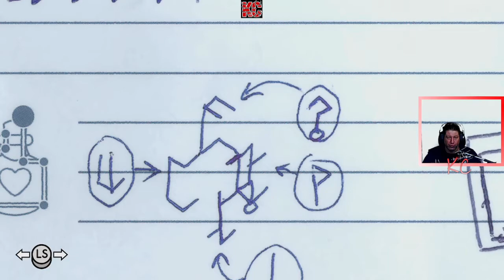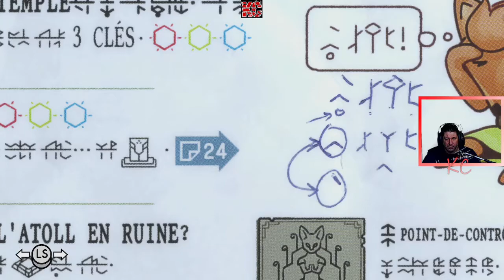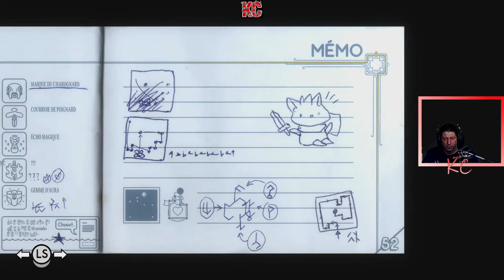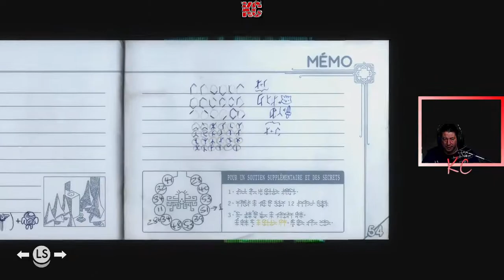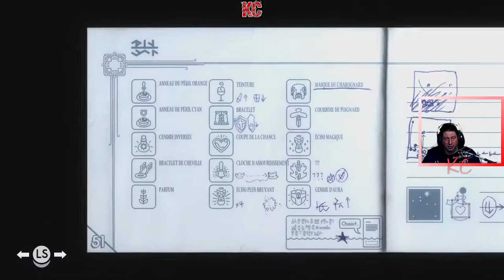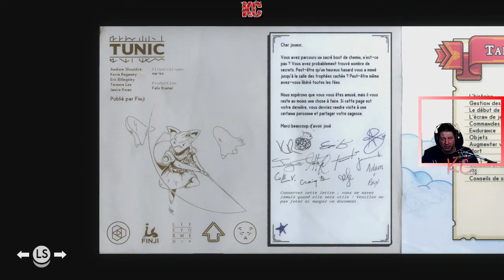TUNIC Live Gameplay Épisode 21 Fr Karibou Canadien